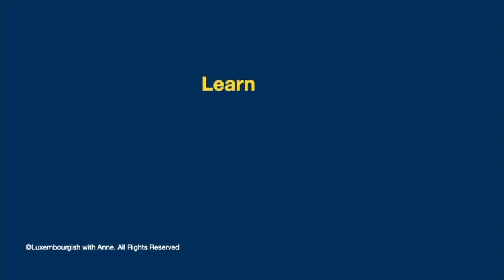Learn 10 adjectives to make better sentences in Luxembourgish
Online courses:
A1 Foundation  - self-paced online course for absolute beginners
A2 Consolidation - self-paced online course for students who want to reach level A2.2